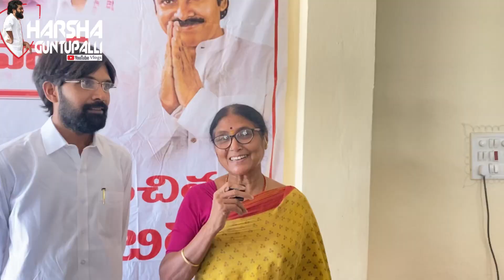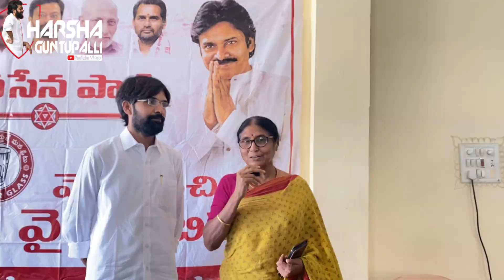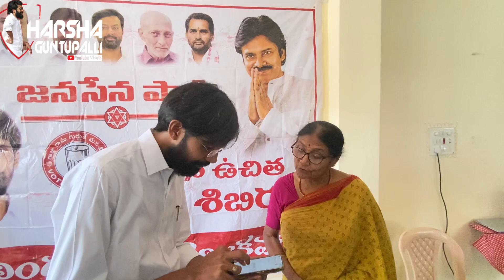Balagam attamma Vijaya Lakshmi garu about JanaSenaParty PawanKalyan